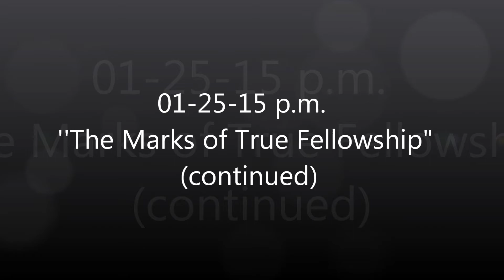01-25-15 p.m. ''The Marks of True Fellowship'' (continued)